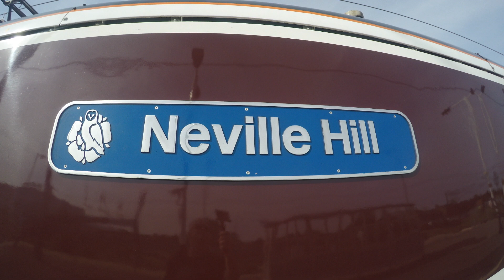Trains Filmed During September 2023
Trains filmed between 3rd & 12th September 2023

3rd September Newark Northgate 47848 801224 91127 Peterborough 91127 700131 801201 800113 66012
5th September Skegness 170424
6th September Heckington 170424 Boston 170423
7th September Wainfleet 170420
9th September Doncaster 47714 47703 York 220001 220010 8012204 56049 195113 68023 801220
11th September Methringham 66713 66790 Lincoln 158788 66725
12th September Boston 170201 Havenhouse 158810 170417